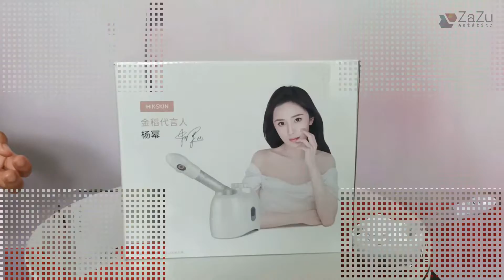[NEW] Tutorial Vapozone Hot Portable (Mini Facial Steamer)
credits instrumental: Rehat by Kunto Aji